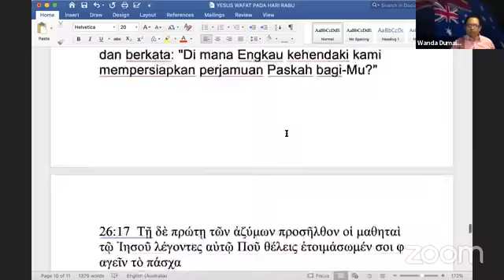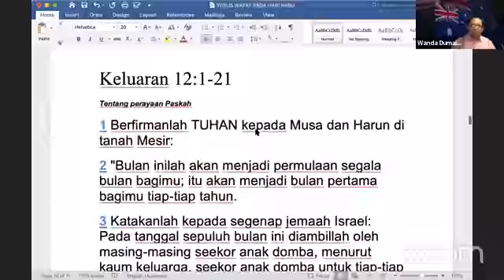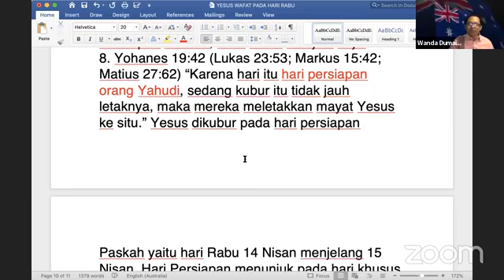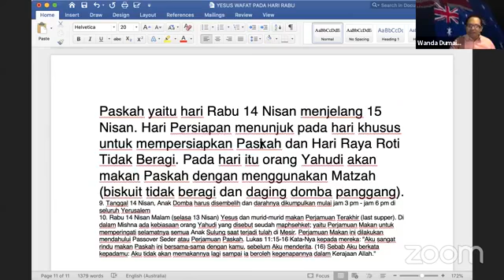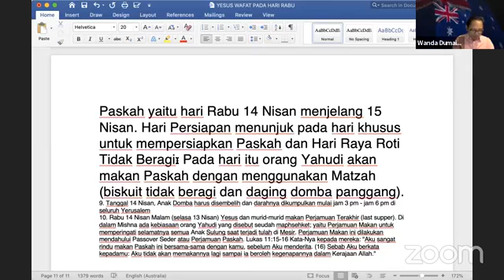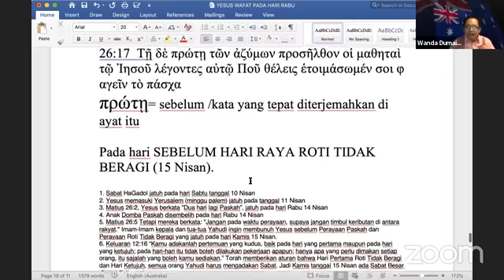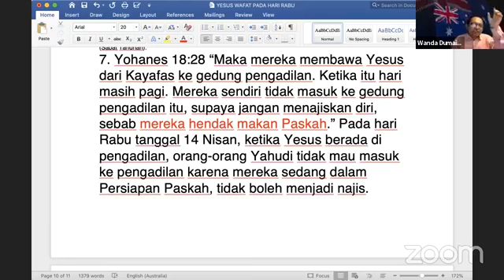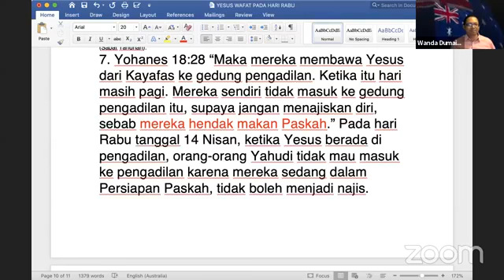Yesus Mati Hari RABU Bukan Hari JUMAT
Banyak orang Kristen mempercayai bahwa Yesus Kristus meninggal pada hari Jumat. Selama berabad-abad orang percaya merayakan kematian Yesus Kristus pada hari Jumat yang disebut dengan Jumat Agung. Tetapi sebenarnya Alkitab tidak mengatakan seperti itu. Bila kita meneliti lebih seksama maka kita akan menemukan kebenaran Alkitab lain yaitu Yesus bukan meninggal pada hari Jumat melainkan hari Rabu.

Sound Doctrine:
Join Ministry With CAFE Manado
YESUS WAFAT PADA HARI RABU
Ps.Dr.Wanda Dumais (Sydney - Australia)
Kamis 11 November 2020 Jam 8 PM Sydney - Australia